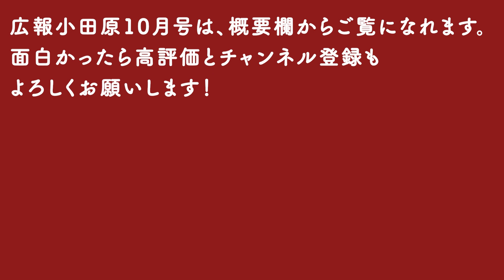広報小田原チョイ見せ10月号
小田原の「今」の情報が分かる、小田原の広報紙『広報小田原』最新号はこちらから！

【広報小田原チョイ見せ！】
市の職員が「楽しく、分かりやすく市政情報を伝えたい」と情熱を燃やし、漫才やコント形式で『広報小田原』の内容をお送りする動画です。